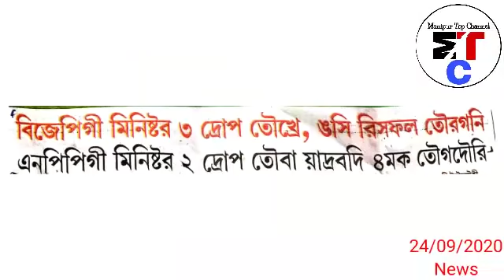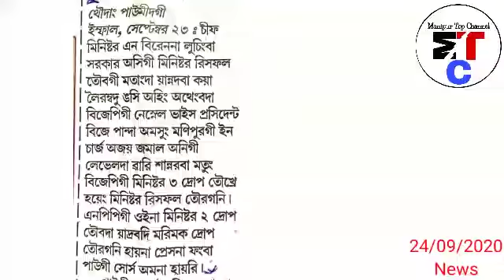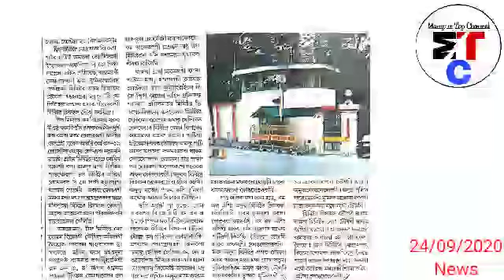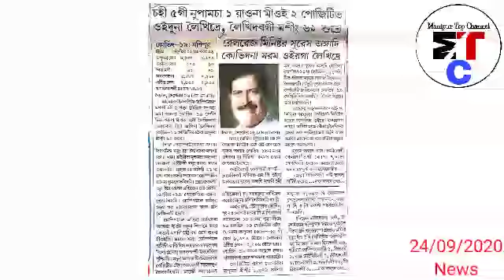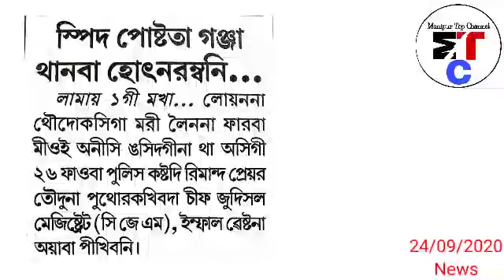Breaking News BJP gi Minister 3 Drop toukhre